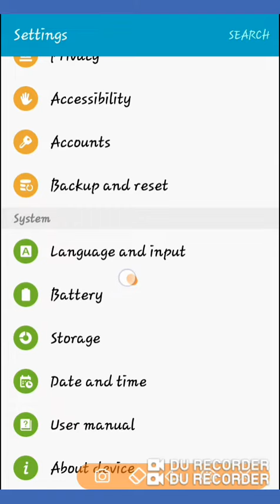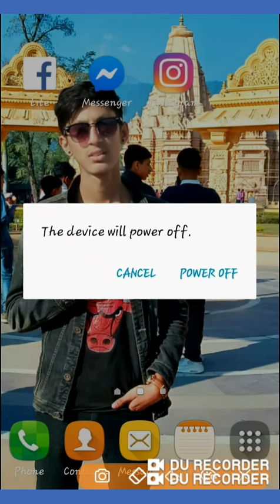100% Working How to increase battery capacity and save battery charge full video#juniorxankarz